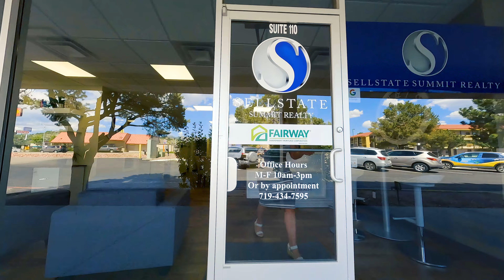Sells State Summit Realty Office Tour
This space is where the Sell State Summit team makes home buyer's and seller's dreams come true! This team is wiling to do whatever it takes to find a good deal in this crazy housing market. Reach out to Sell State Summit Realty today to begin searching for your next dream home!